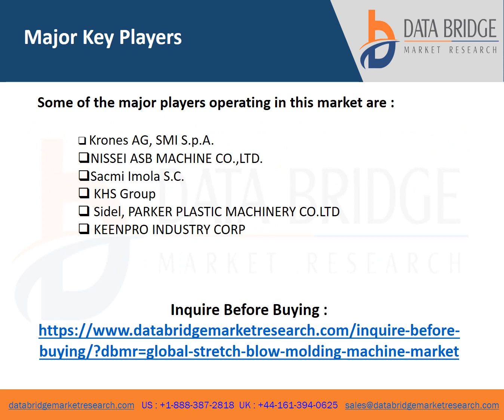Global stretch blow molding machine Market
Market Analysis and Insights: Global Stretch Blow Molding Machine Market
Stretch blow molding machine market will reach an estimated valuation of USD 972.64 million by 2027, while registering this growth at a rate of 2.90% for the forecast period of 2020 to 2027. Stretch blow molding machine market report analyses the growth, which is currently being growing due to the rising usage of plastic container and bottled water.